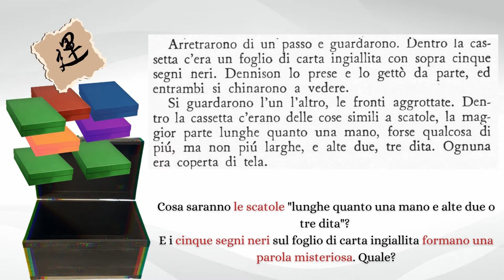La cassetta dell'Avamposto n. 1. Il mistero dell'arma "vecchia e potentissima" (sesta parte)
Sesta e ultima parte del racconto di M. Gant tratto dalla raccolta 22 storie di terrore (curata da A. Hitchcock). La versione ridotta del racconto alla base del video è reperibile a questo